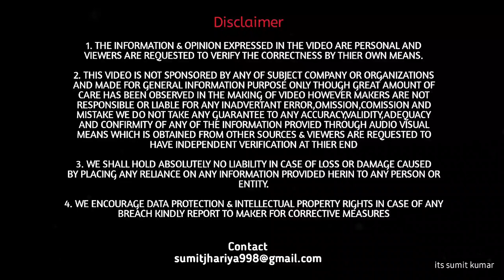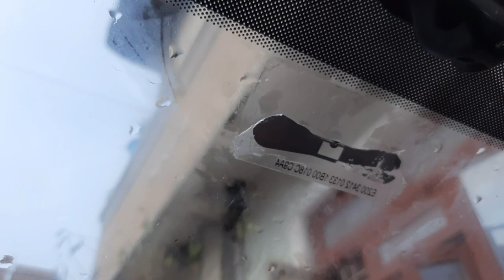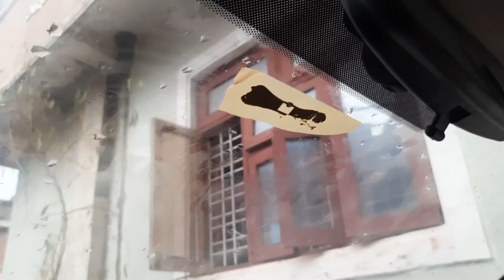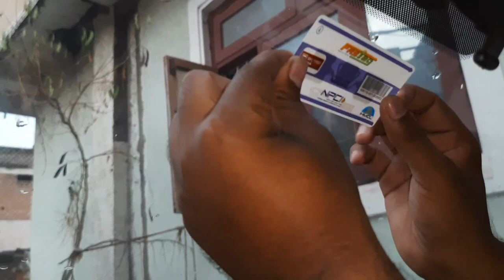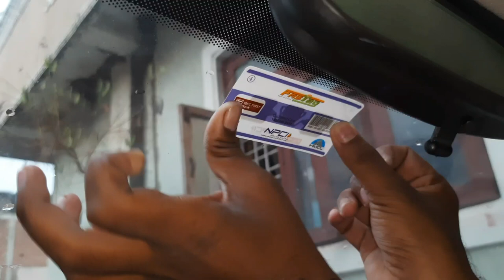पुराने FAST-TAG को कैसे निकाले Changing FAST-TAG of my Tiago | its sumit kumar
How to change fasttag
how to remove fastag from windscreen
how to remove fastag from front glass
Fastag kaise nikale
fastag nikalne ka sahi tareeka
car se fastag kaise hataye
tata tiago fasttag
how to install fastag
how to use fastag
how to remove old fastag
how to remove tape from car
how to install fastag on car windshield
how to stick fastag
how to remove 3m adhesive from car
how to install fastag in car
paytm fastag
how to remove fastag from car
how to remove fastag sticker from windshield
fastag installation
how to fix fastag
how to purchase fastag
how to remove fastag